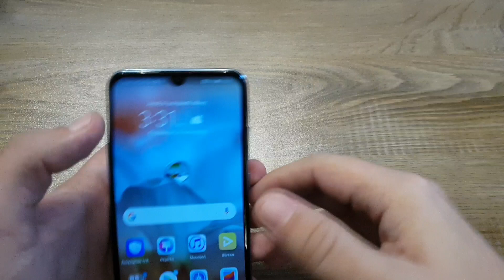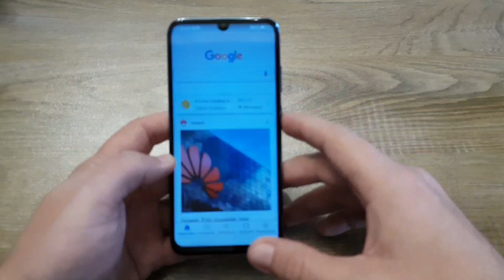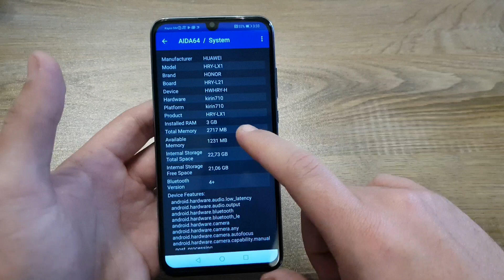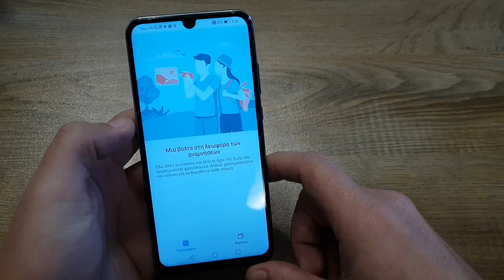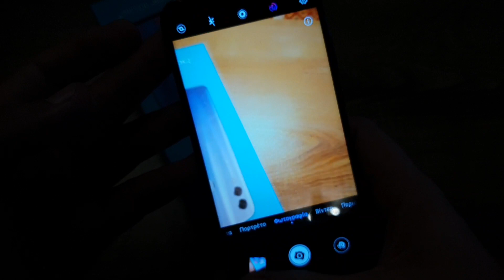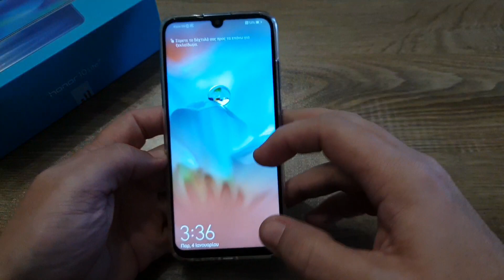Honor 10 Lite unboxing video [Greek]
Short unboxing video of the new Honor 10 Lite